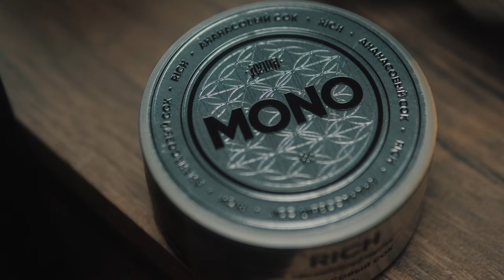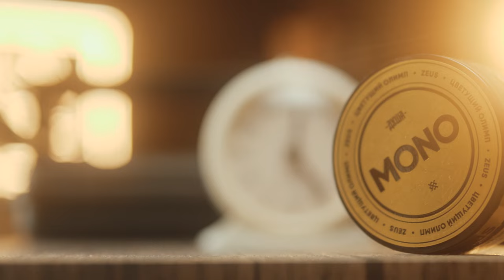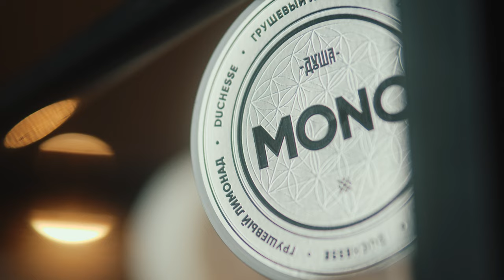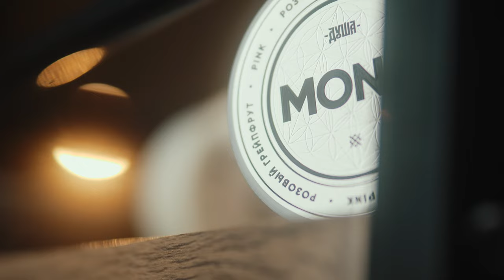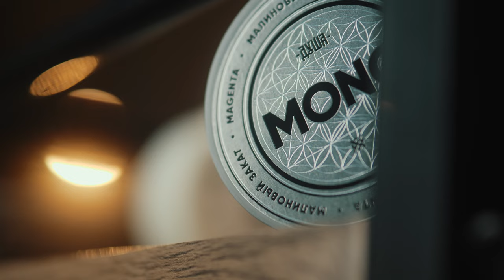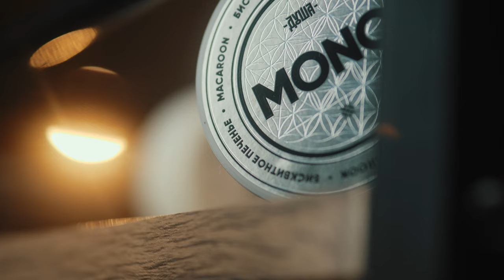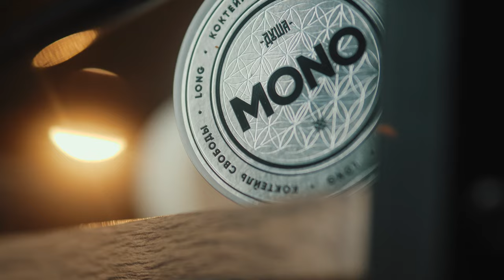ОБЗОР ТАБАКА "ДУША" в ЛИНЕЙКЕ "MONO" или КАК ПРОДАТЬ "ДУШУ" РАДИ УСПЕШНОГО ПРОЕКТА | РОЗЫГРЫШ БОКСА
Мы не советуем вам продавать свою "ДУШУ" мы советуем вам, посмотреть наш новый обзор на третью линейку табака для кальяна "ДУША" под названием "MONO". Нет смысла много словить в описании ролика, но есть смысл рассказать, что внутри самого видео вы найдёте розыгрыш БОКСА ЛИНЕЙКИ "МОНО" и ЧАШИ ДЛЯ КАЛЬЯНА. Приятного вам просмотра.

НАВИГАЦИЯ:
00:00 - Вступление
00:18 - Дельный Совет
00:39 - Распаковка
01:07 - Семь Грехов
01:36 - Семь Добродетелей
01:55 - МОНО
03:07 - ZEUS
03:27 - GIPSY
04:12 - DUCHESSE
04:26 - CHERRIES
04:48 - RICH
05:43 - KEDER
06:32 - LONG
07:00 - PINK
07:14 - MOUNTAIN
07:34 - GREY
08:18 - RIESLING
09:30 - MAGENTA
10:09 - Такое мы не курим
10:59 - MOUSSE
11:51 - Мнение
12:33 - Минусы
13:39 - Спасибо